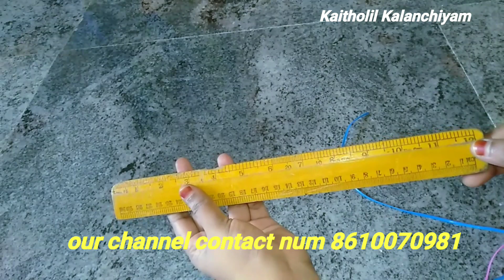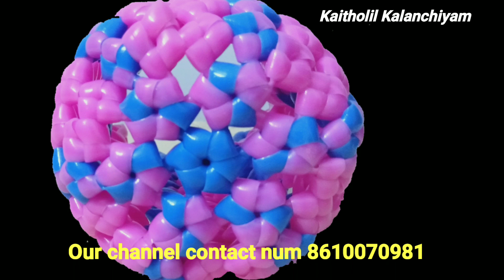DIY Plastic Wire Pen Stand Step by Step Clear Tutorial in Tamil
இதை நீங்கள் செய்து மகிழுங்கள். நன்றி.
Plz share ur photos and videos

kaitholilkalanchiyamwire koodai # kaitholil # plastic wire koodai